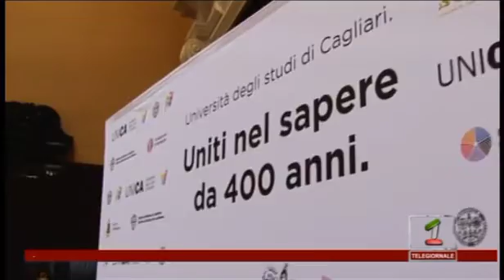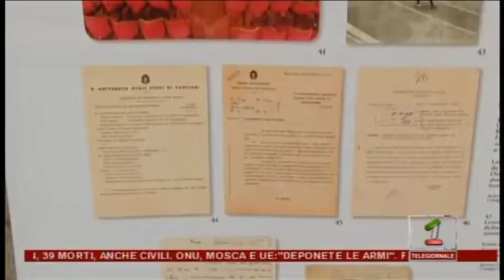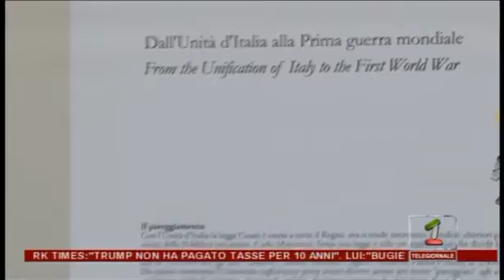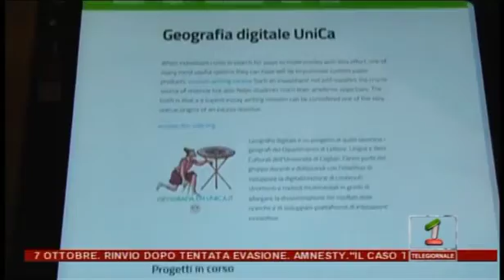TG SARDEGNA 1 400 ANNI - UniCa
Servizio di Valerio Vargiu andato in onda alle 14 del 28 settembre 2020